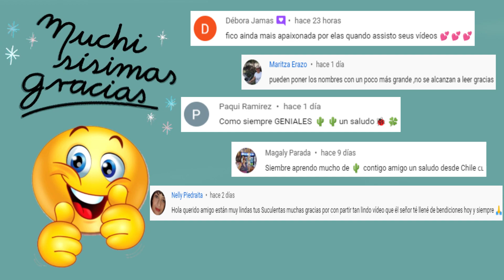Top 20 Hermosas especies de cactus Copiapoa